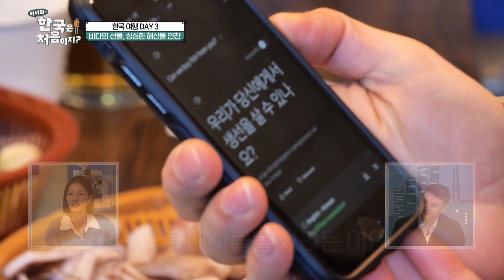＂맛있잖아🥰!!＂ 먹는 순간 반하는 독도새우부터 쫄깃한 산낙지까지 싱싱한 해산물 만찬😋 l 어서와정주행​ l MBCevery1 l EP.283-3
＂한국은 진짜 이거를 생으로 먹는다고?＂

먹는 순간 반하는 독도새우부터 쫄깃한 산낙지까지
수산시장에서 즐기는 싱싱한 해산물 만찬✨